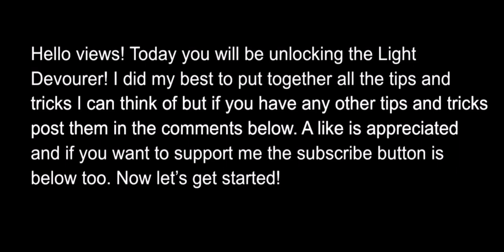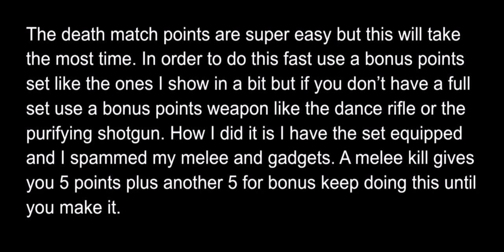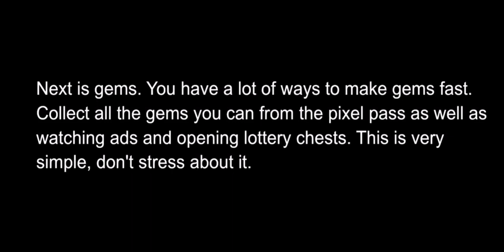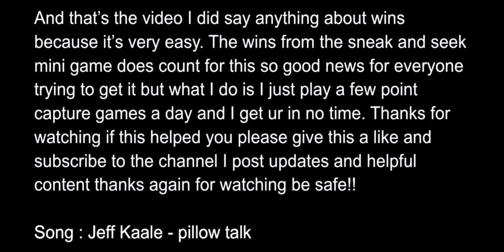How to finish Elite Challenges fast and easy (tips and tricks for Light Devourer | pixel gun 3d